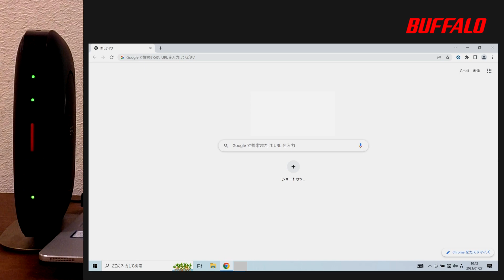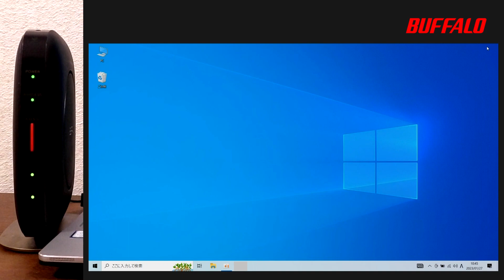CATV インターネット設定 Windows10